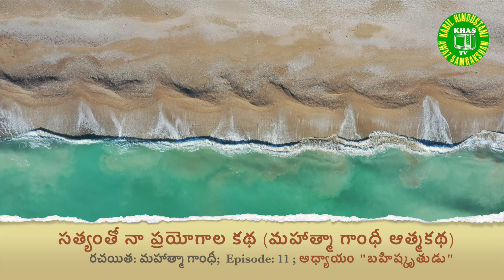Full Ep-11 | సత్యంతో నా ప్రయోగాల కథ | మహాత్మా గాంధీ ఆత్మకథ | రచయిత: మహాత్మా గాంధీ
అధ్యాయం  "బహిష్కృతుడు"
సత్యంతో నా ప్రయోగాల కథ
(మహాత్మా గాంధీ ఆత్మకథ)
రచయిత: మహాత్మా గాంధీ